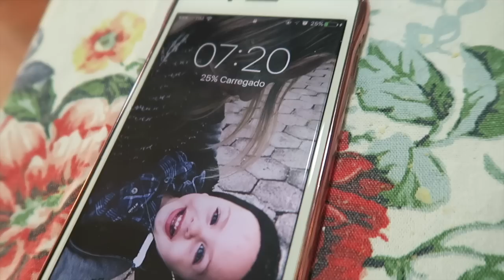ARRUMANDO AS MALAS, PARTIU SP ❤️ VANESSA MORAES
SNAP -VanessaMOficial